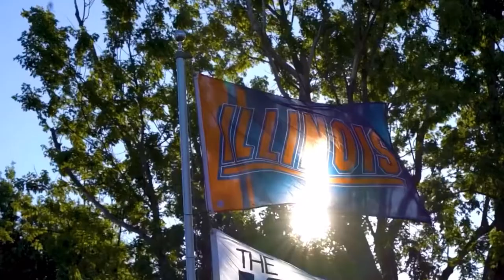Illinois Football 2020-21 Hype Video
Illinois Football should be good in 2020, so I felt like throwing this together.

Whipped this up in a couple hours since COVID-19 has left me with a lot of free time. Might do more pump-up videos in the future if this gets positive feedback!